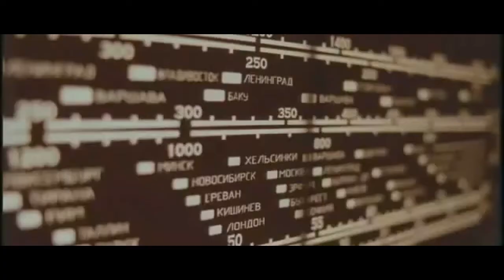Стиляги (2008) - Трейлер к фильму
Трейлер к фильму Стиляги (2008)

Это история Москвы начала пятидесятых, в которой компании молодых людей приходится бороться за право быть не такими как все, слушать другую музыку, по-другому одеваться и, конечно же, любить.